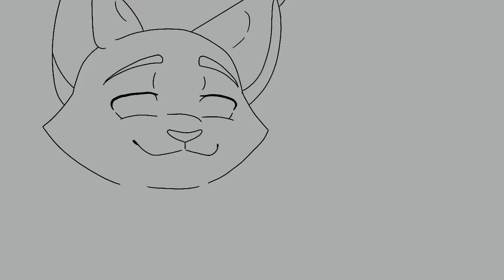BABS SEED | INTRO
TW CW: Flashing lights + quick motion
I am SPEEDING through my map parts right now, inspiration summoned after sleep well and I have been on the grind since. Anyway, babs seed is soon to be completed WOOO!
Complete map: TBA
Host: me ;)